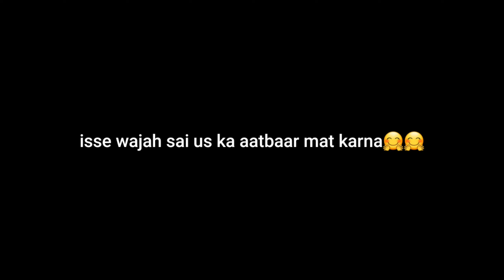dost ka aatbaar mat karna|relation between you and your friend💔😭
hey...relation between you and your friend..

dost ka aatbaar kaise kare..